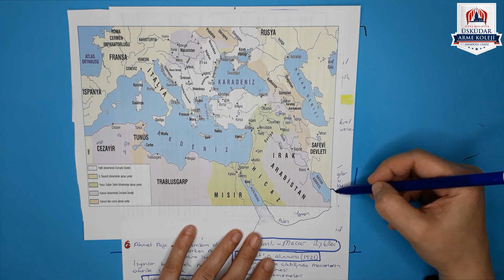12.Sınıf ve Mezun - Tarih - Kanuni Sultan Süleyman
Sevgi Yavuz Hocamızdan Kanuni Sultan Süleyman Konu Anlatımı ve Soru Çözümleri.